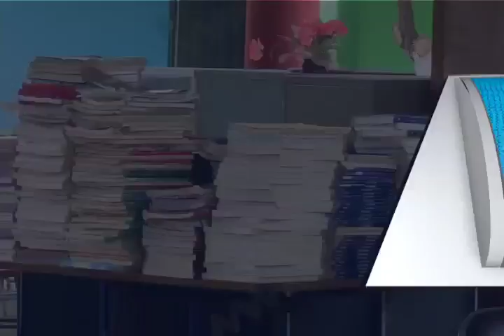Tenemos 753 espacios para que los niños y niñas reciban clases en el Istmo:IEEPO